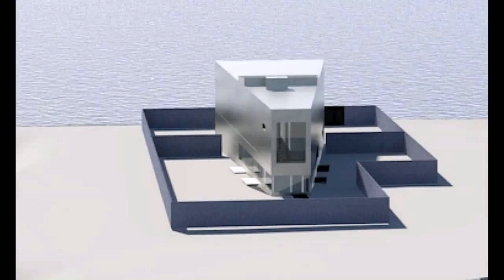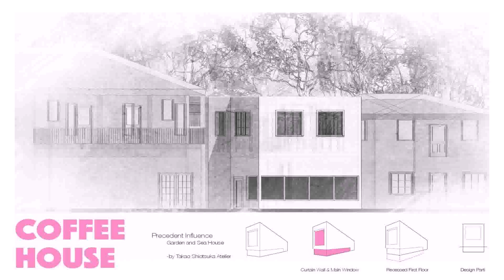Japanese House Design By Takao Shiotsuka (see description) (see description)